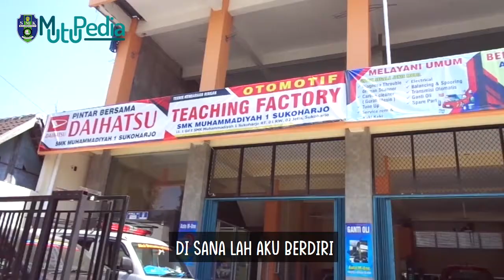Indonesia Raya - SMK Muhammadiyah 1 Sukoharjo